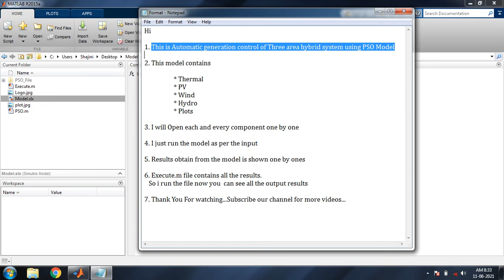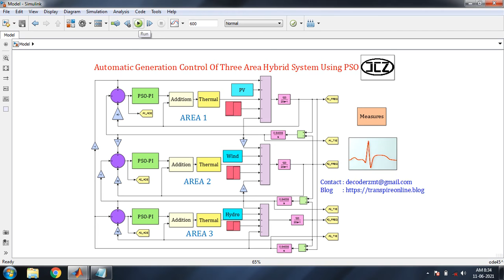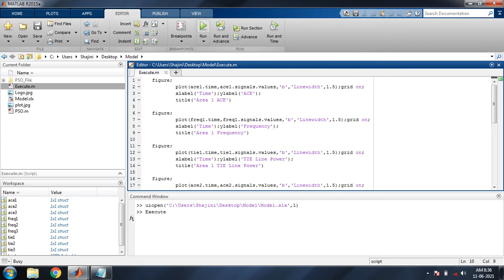Decoderz #48 |11 June 2021| Automatic Generation Control of Three Area Hybrid System using PSO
Model Description: Model is designed in MATLAB/Simulink working Platform version R2015a (64 bit version).

System Requirements: Intel(R) Core(TM) i3-5005U CPU @ 2.00GHZ, 4GB RAM.

In this video, we will be discussing about  Automatic generation control of Three area hybrid system using PSO Model  MATLAB/Simulink design with Step by Step Execution process and Achieved Results.Watch this video till end and leave comment if you have any suggestions?.